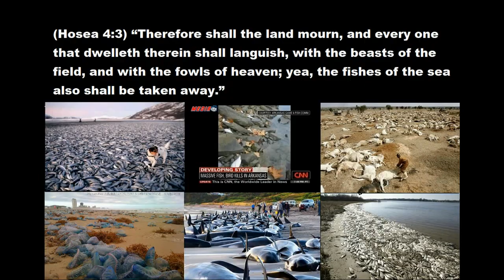Mystery surrounds massive Fish kill in Coevorden Netherlands (June 8, 2012)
There is massive fish kills in the Capital District at Lutter Coevorden. In the water from New Dike to the Crimea in dead fish floating in the water, in recent days, thousands of dead fish were found. Sunday are the first measurements are carried out, inter alia, the oxygen content. These measurements showed normal values. What is the cause of this mortality is still unclear. There are some dead fish sent for testing. Time being keeps the water account of botulism as a possible cause.

(Zephaniah 1:2-3) "I will utterly consume all things from off the land, saith the Lord.I will consume man and beast; I will consume the fowls of the heaven, and the fishes of the sea, and the stumbling blocks with the wicked: and I will cut off man from off the land, saith the Lord."

 (Hosea 4:3) "Therefore shall the land mourn, and every one that dwelleth therein shall languish, with the beasts of the field, and with the fowls of heaven; yea, the fishes of the sea also shall be taken away."